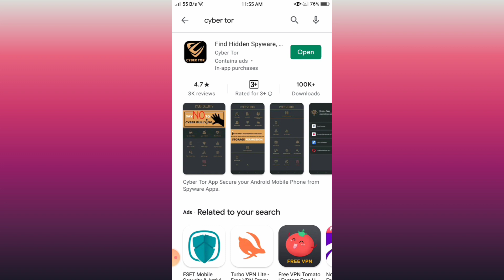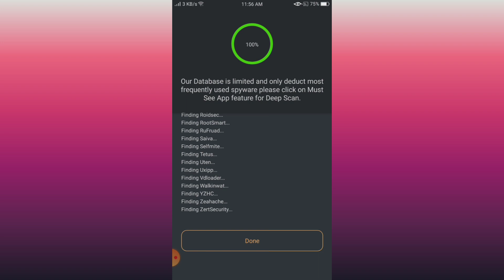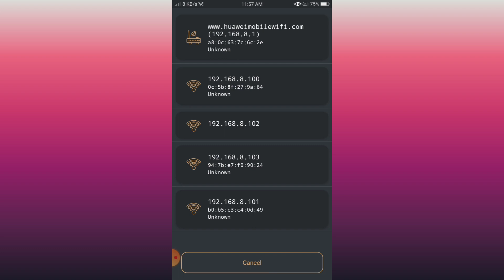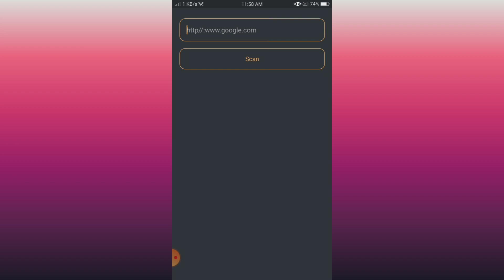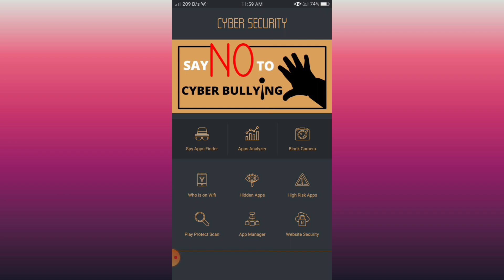How To Protect Your Android From Hackers | CyberTor Tutorial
Viewers, this video is about how to protect your android from hackers.